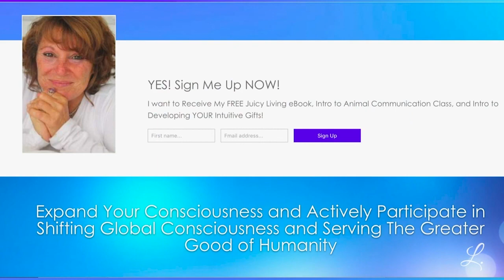Divine Channeling: The Lords of the Akash ~ The Divine Mission Of The Canadian Truckers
Get one on one support, assistance and guidance you need and want, directly with Lori, in a safe small group, here:

*For all awakening Starseeds and Lightworkers, you can get this FREE class on learning about Your Lightbody Being and YOUR Starseed Ancestry here:

*If you are a Spiritually Minded Animal Lover, get your 3 FREE CONTENT RICH classes and ebooks - this is GREAT Stuff for humans and animals :)

*More FREE Gifts Here:
*Intro to Learn Animal Communication mp3
*Intro to Developing Your Intuitive Gifts mp3
*Juicy Living ebook

On Line Classes & Workshops for People & Animals:
Learn Animal Communication & Telepathy
& Energy Healing with Animals

In-Joy!

Lori :)

Sending YOU My Infinite Love, Light and Joy!

Lori Ann Spagna ~ Best Selling Author, Spiritual Teacher, Ascension Guide, Intuitive, Multi-Dimensional Channel, Animal Communicator, Energy Healer, Visionary, Luminary

~ Ascension, Awakening, Enlightenment & Transformational Experiences for Starseeds, Lightworkers, Wayshowers and Spiritually Minded Animal Lovers